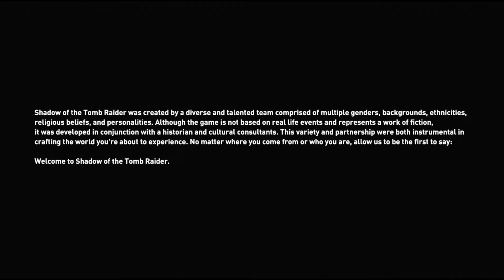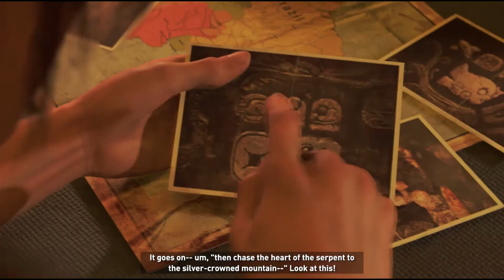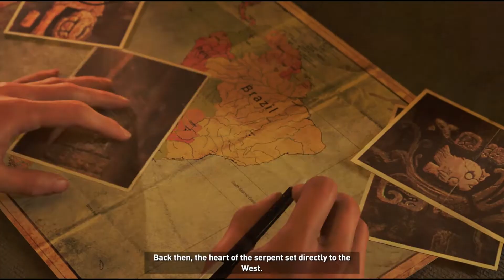Shadow of the Tomb Raider / #01 / Mexiko! / [1080p] [SK]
►Minulé video:
►Kontaktné informácie:
●Facebook stránka: